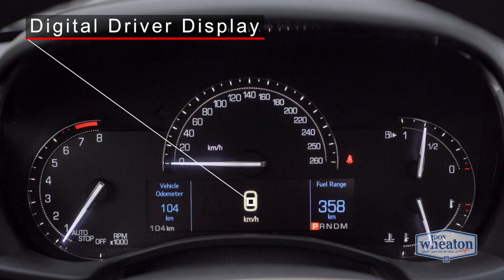2018 Cadillac ATS Sedan AWD - U0951 | Walkaround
New 2018 Cadillac ATS Sedan

10727 82 Avenue, Edmonton, Alberta T6E 2B1